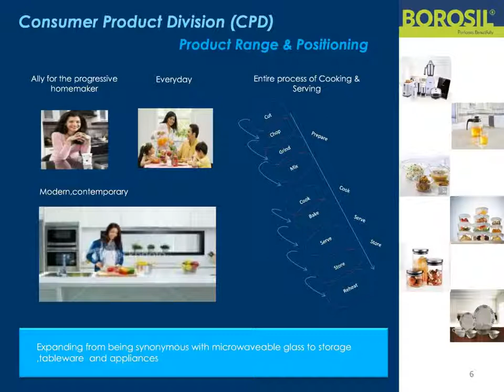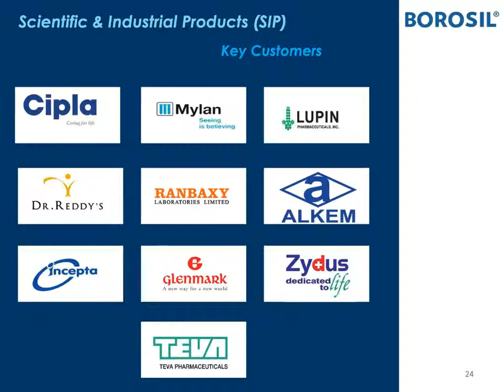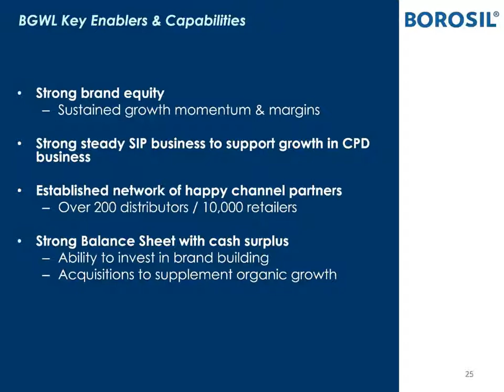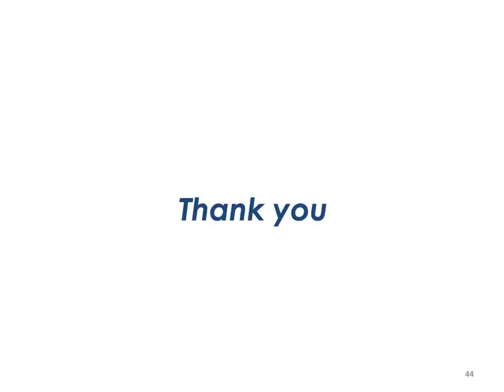BOROSIL GLASS WORKS LTD Investor Presentation for March 2019 results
BOROSIL GLASS WORKS LTD Investor Presentation for March 2019 results as published by the company